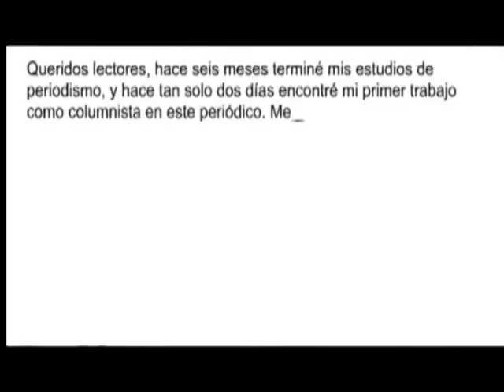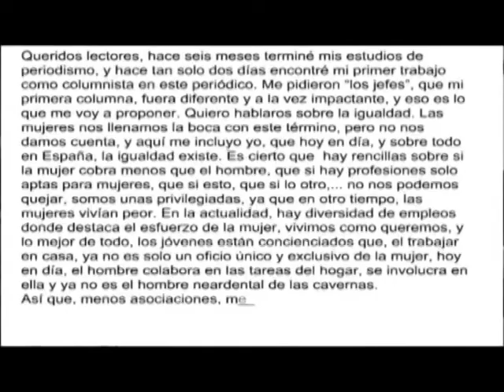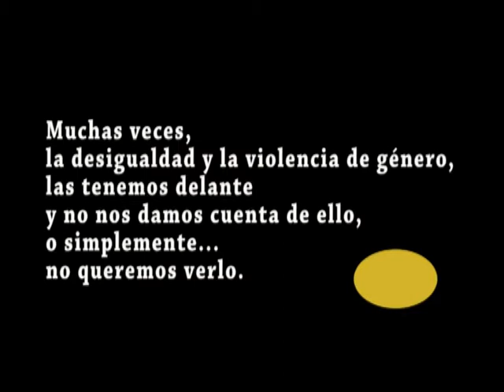Cortometraje - La columna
Cortometraje laureado con el Primer Premio al Mejor Cortometraje en la 1ª Edición del Certamen Igualdad de Oportunidades entre Hombres y Mujeres (Cáceres) y ha sido Finalista en la 1ª Edición del Festival de Cortometrajes sobre violencia de género de la Diputación de Jaén (Jaén)